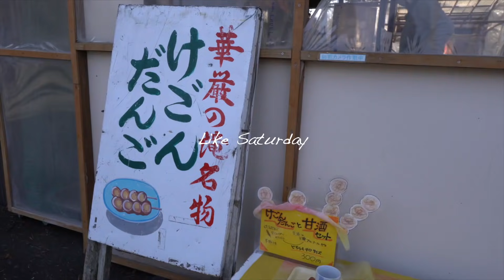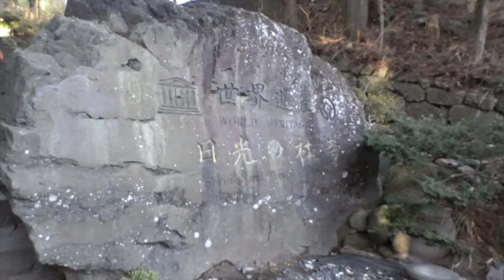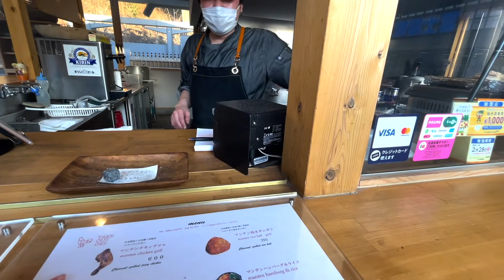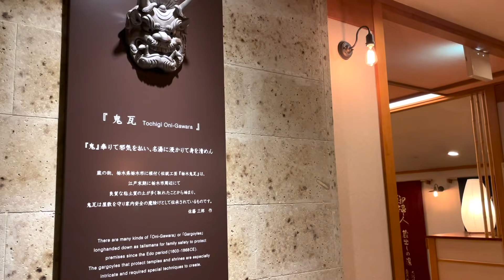夫婦で車中泊日本一周旅は栃木県へ！日光の人気観光スポットを巡る！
夫婦Instagram⤵︎︎︎︎︎︎︎︎︎⤵

【動画の概要】
日本一周バンライフの旅は栃木県へ！
まずは日光観光の様子をお届けします。
世界遺産、日光東照宮に圧倒されました…

【関連動画】
【新車ハイエース購入】車中泊日本一周を共にする愛車を紹介！/GORDON MILLER GMLVAN V-01